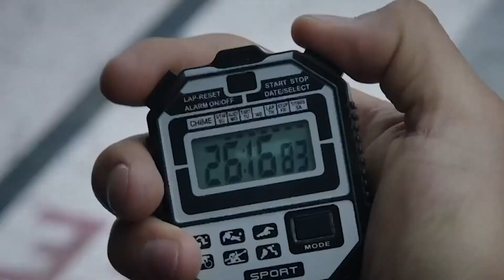RADIO FEST II EDICIÓN - COLEGIO MARTIM CERERÉ - SEMIFINALES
RadioFest | ¡UDLA y La Red están buscando las nuevas voces del gol! Te presentamos al Colegio Martim Cereré con su equipo de transmisión liderado por su relator: Carlos Andrés Aulestia, su comentarista: Andrés Guerra, su reportero: Juan José Aulestia y su voz comercial: Camila Guzmán. Revive las emociones de la victoria de Ecuador en Buenos Aires sobre Argentina.